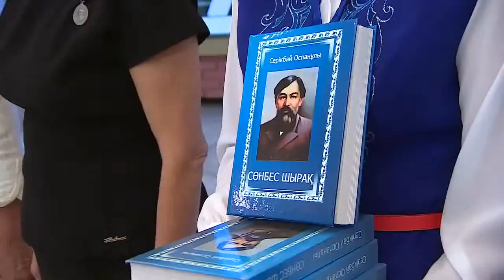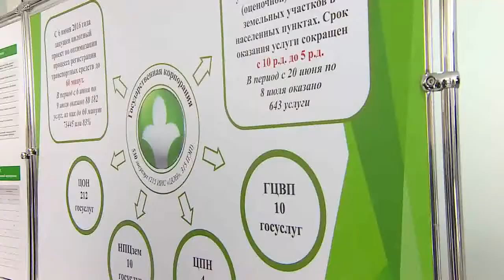Рабочая поездка К. Масимова в Костанайскую область 12.07.2016 г.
По поручению Президента РК Премьер-Министр страны Карим Масимов посетил с рабочей поездкой Костанайскую область, чтобы на месте ознакомиться с состоянием дел в регионе и обсудить имеющиеся проблемные вопросы.